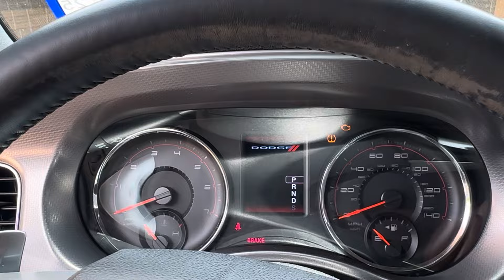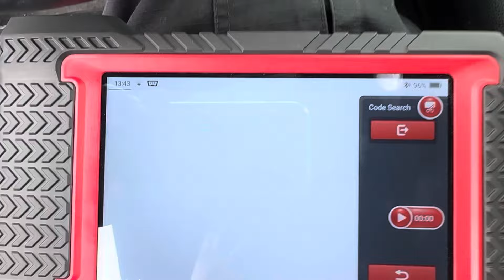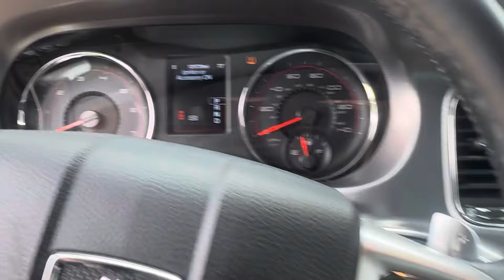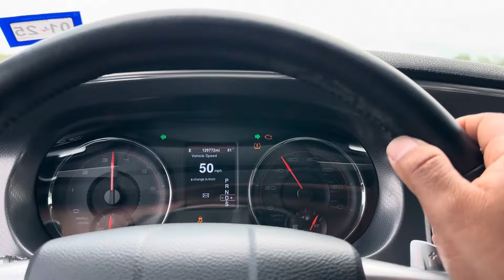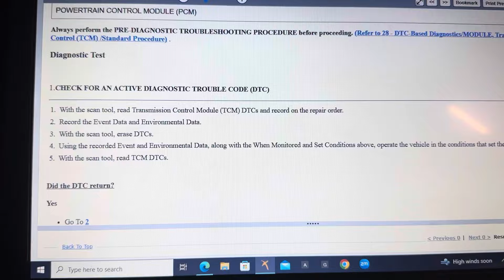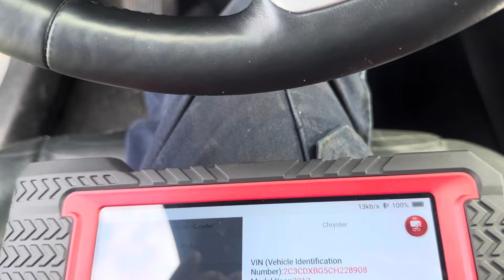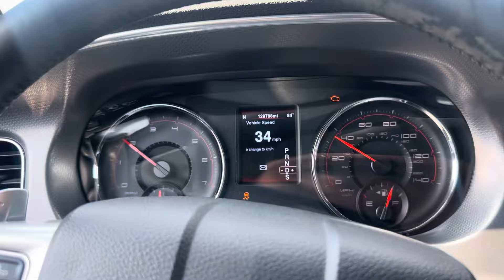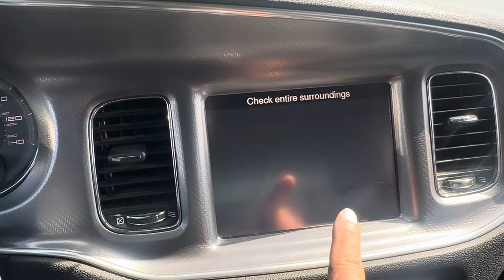2014 Dodge charger 3.6⚡️MULTIPLES PROBLEMAS⚡️Empesamos con un problema y arreglamos otro!!!🙈🙈🙈😎